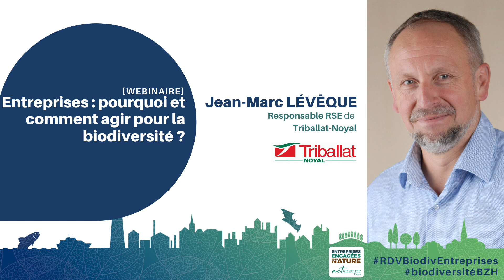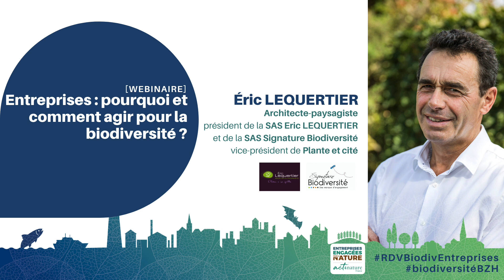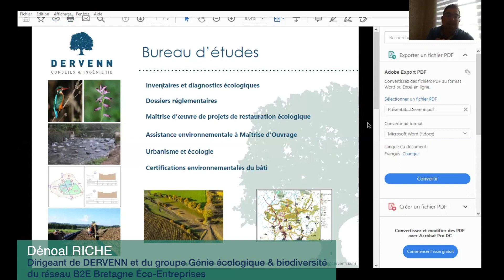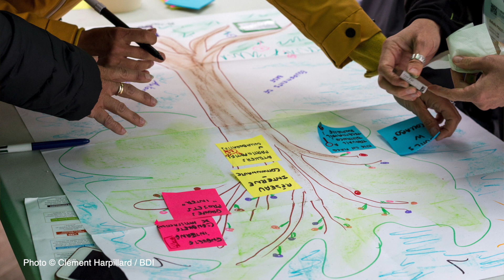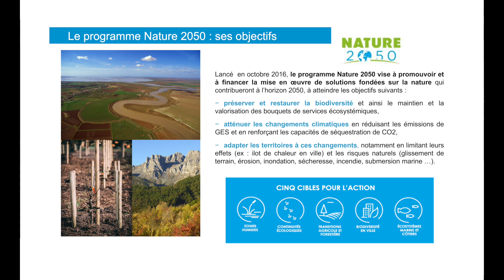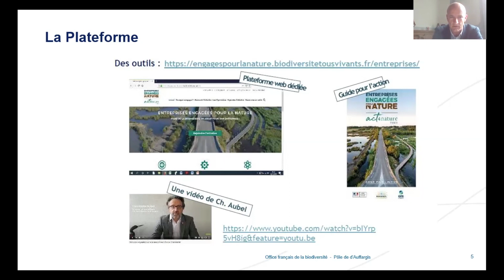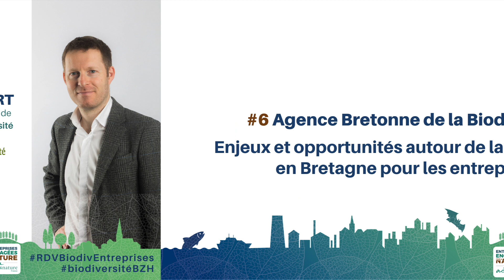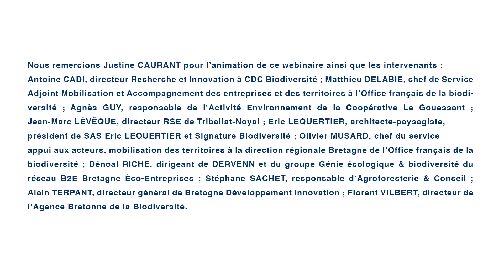[Replay intégral webinaire] Entreprises : pourquoi et comment agir pour la biodiversité ?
Le webinaire "Entreprises : pourquoi et comment agir pour la biodiversité ?" a été le premier rendez-vous Biodiversité et Entreprises en Bretagne, co-organisé par l'Office français de la biodiversité, CDC Biodiversité et l'Agence Bretonne de la Biodiversité, le 7 juillet 2020.

Intervenant·e·s :
- Stéphane SACHET, directeur d’Agroforesterie & Conseil
- Alain TERPANT, directeur général de Bretagne Développement Innovation
- Dénoal RICHE, dirigeant de l’entreprise DERVENN et du groupe Génie écologique & biodiversité du réseau B2E Bretagne Eco-Entreprises
- Agnès GUY, responsable de l’activité Environnement pour Le Gouessant
- Eric LEQUERTIER, architecte-paysagiste, président de la SAS Eric LEQUERTIER et de la SAS Signature Biodiversité
- Jean-Marc LÉVÊQUE, responsable RSE de Triballat-Noyal
- Matthieu DELABIE, chef de Service Adjoint Mobilisation et Accompagnement des entreprises et des territoires à l’Office français de la biodiversité
- Antoine CADI, directeur Recherche et Innovation de CDC Biodiversité
- Florent VILBERT, directeur de l’Agence Bretonne de la Biodiversité

Retrouvez l'ensemble des interventions sur biodiversite.bzh.

REJOIGNEZ-NOUS !